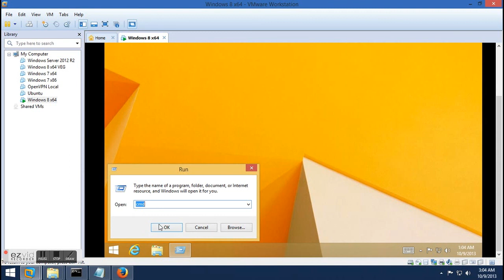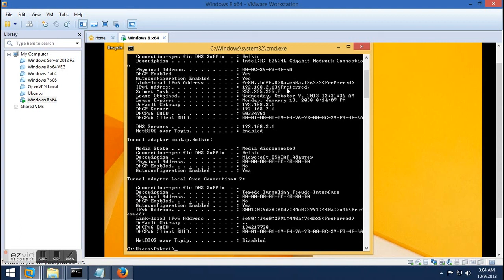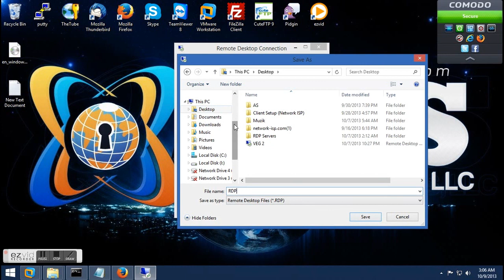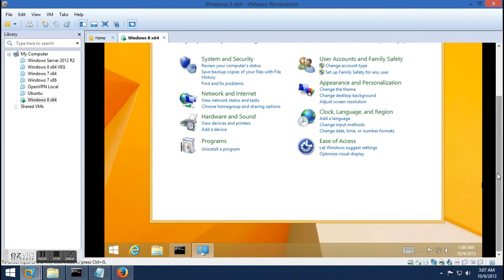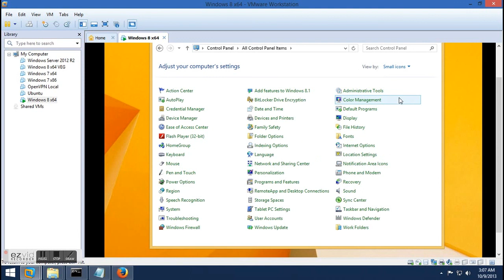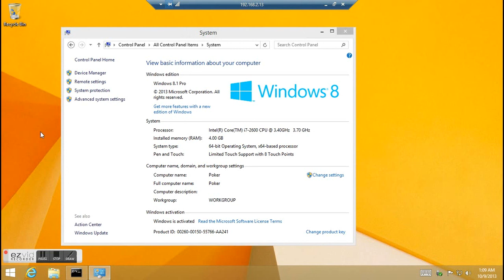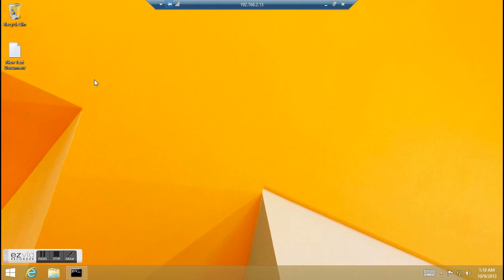Part 2: Poker Players, You Don't Have To Buy A New PC!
This video focuses on how to create an RDP (Remote Desktop Connection) to a virtual operating system resing on your computer.